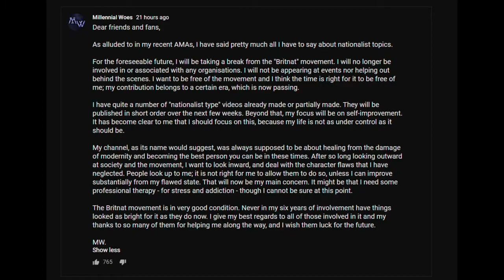throbbing god rod